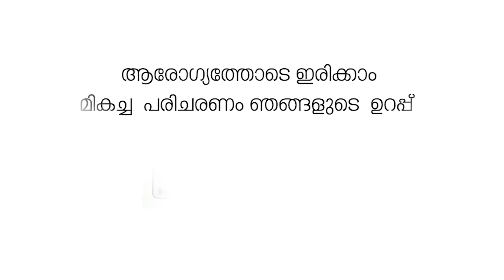നോർക്ക റൂട്ട്‌സും കനറാ ബാങ്കും ചേർന്നു വായ്പാ നിർണയ ക്യാംപ് നടത്തി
പ്രവാസി സംരംഭകർക്കായി നോർക്ക റൂട്ട്‌സും കനറാ ബാങ്കും ചേർന്നു വായ്പാ നിർണയ ക്യാംപ് നടത്തി